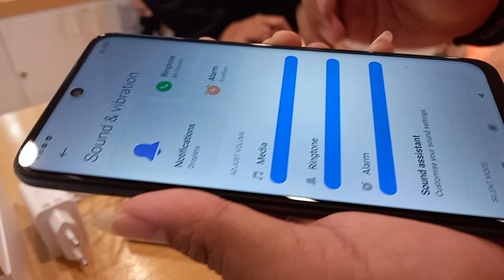UNBOXING AND DEMO OF MY NEW REDMI 10 MOBILE